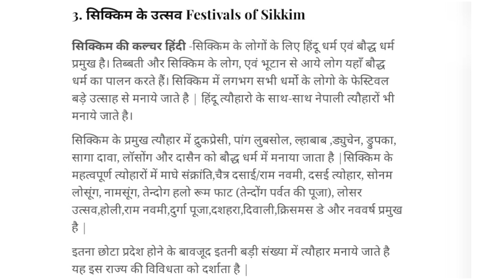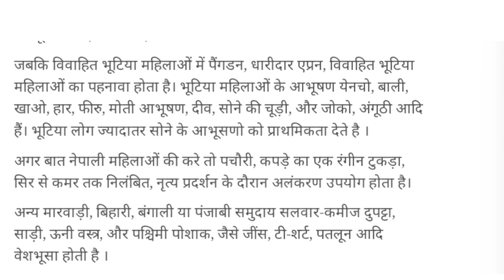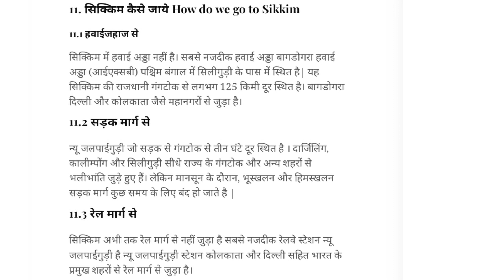Sikkim Project in Hindi!Sikkim Project For Hindi Subject! सिक्किम प्रोजक्ट हिन्दी के लिए!सिक्किम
Sikkim Project in Hindi!Sikkim Project For Hindi Subject! सिक्किम प्रोजक्ट हिन्दी के लिए!सिक्किम प्रोजक्ट हिन्दी में!हिन्दी में सिक्किम प्रोजक्ट By Sanskrit Ki Pathshala

Hello Viewers

Welcome 🙏 to My Channel Sanskrit Ki Pathshala

Aaj hum aapke liye "Sikkim project" lekar aaye hai.Isme Sikkim k Culture, District, Climate,Festival,Economy, Population, Transport  k bare m bataya gaya hai.

Aasha karte h aap sabhi ko y video pasand aayega.

About this Channel:

Sanskrit ki Pathshala m Class 9, Class 10 aur Grammar ki video aap dekh sakte h. Humara prayas h ki sabhi bacche Chapter ka arth acche se samajh paaye aur apane Abhyaas Karya ko bina kisi rukavat ke kar paaye.🙏